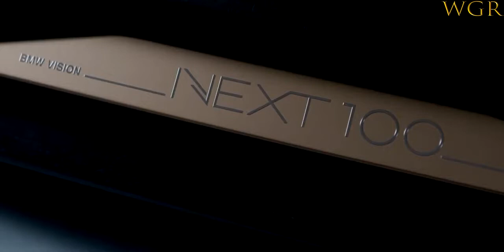NEW 2023 BMW Vision Next 100 Luxury Sedan